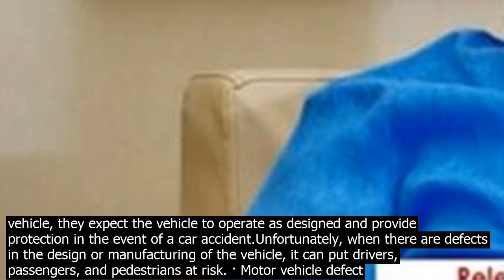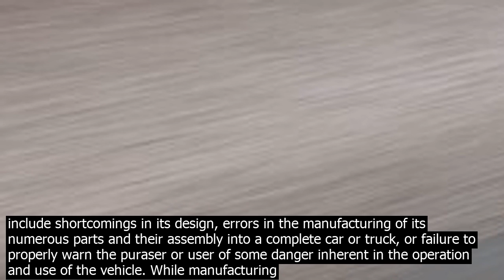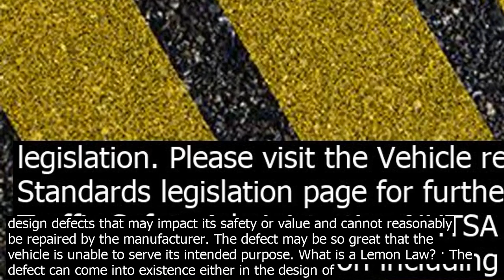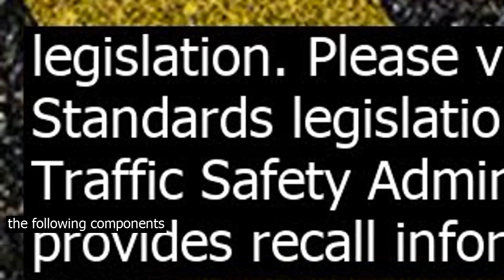Manufacturing defects vehicle safety vehicle safety . getting unsafe vehicles off the road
vehicle safety . Getting unsafe vehicles off the road is integral to improving safety and saving lives . The National Traffic and Motor Vehicle Safety Act gives NHTSA the authority to issue vehicle safety standards and to require manufacturers to recall vehicles that have safetyrelated defects or do not meet Federal safety standards . · Where can manufacturing defects appear? Manufacturing faults happen in every factory and every car part. They may not pose any threat to the driver or passengers e.g. the faulty steering column torque sensor that disables power steering doesnt, but there are also those which must be repaired for the sake of your own safety. While some of these defects cause recall notices, others are not caught so quickly and lead to hundreds of serious injuries and even dehs. Car Manufacturing Defects. Vehicles on the roadways are required to co.ntain parts and components that meet the standards and regulations created by the NHTSA, called the Federal Motor Vehicle Safety Standards. This code coerns the situation where producers and distributors or the regulator – Driver and Vehicle Standards Agency DVSA – become aware of potential safety defects in products that are ... The purpose of this Motor Vehicle Safety Defects and Recalls Booklet is to answer the most commonly asked questions about how and why recall campaigns are initiated, and to inform co.nsumers of their rights and responsibilities when a vehicle or item of motor vehicle equipment is recalled. In these pages, youll discover how to report a safety ... What may be of greatest coern to drivers and passengers alike, and potentially the most dely of product and manufacturing defects in motor vehicles, are defects affecting parts and components used in the area of a vehicles braking system, steering co.ntrols, safety belts and airbags, as well as other devices and systems. Manufacturing defects in the automobile industry, a ... Motor Vehicle Safety Act 15 U.S.C. 1381 OF 1966 to enforce safety standards of vehicle manufactured in the U.S. Were You Injured When A Motor Vehicle Defect Caused An Accident? When a driver or passenger gets into a vehicle, they expect the vehicle to operate as designed and provide protection in the event of a car accident.Unfortunately, when there are defects in the design or manufacturing of the vehicle, it can put drivers, passengers, and pedestrians at risk. · Motor vehicle defect cases include claims involving not only passenger automobiles, but also motorcycles, trucks, and vans. Unlike an ordinary personal injury claim for negligence after a motor vehicle accident, in order to establish a vehicle manufacturer or se.llers liability for a car defect, you do not need to show that they were careless.. Claims may be based on defects in  These manufacturing and design defects oftentimes lead to vehicle recalls. Accordingly, it is important to stay informed regarding such recalls and defective vehicle/part investigations. In some instances, if a number of people have been injured by a defect, a class action involving the defect may already be initiated by those injured. A manufacturing defect occurs when there is a mistake in a vehicles or parts assembly. These flaws are apparent only in a select number of products, such as a certain year, make, or model of a car, or they could affect vehicles or parts that were produced in a specific location. · If you are the original user, there is no need to check the car for defects. If they are discovered, the manufacturer will inform you of them via the dealers, most likely by post. You will receive a letter describing the defect and aski you to take part in a servicing action to have it removed. In general, manufacturing defects occur when the particular product that you were using suffered from a flaw, mistake, or accident during the manufacturing process that resulted in the final product deviating from its intended design. If this defect compromises the safety of the product, the user can suffer serious injuries or even deh. Proving that the component or the vehicle in general suffered from a defect … Car Manufacturing Defects Vehicles on the roadways are required to co.ntain parts and components that meet the standards and regulations created by the NHTSA, … Such alleged defects in a vehicle may include shortcomings in its design, errors in the manufacturing of its numerous parts and their assembly into a complete car or truck, or failure to properly warn the puraser or user of some danger inherent in the operation and use of the vehicle. While manufacturing defects, a term that is here meant to ... States Code for Motor Vehicle Safety Title 49, Chapter 301 defines defect as every form of deficiency associated with the co.nstruction, component and performance of automobile